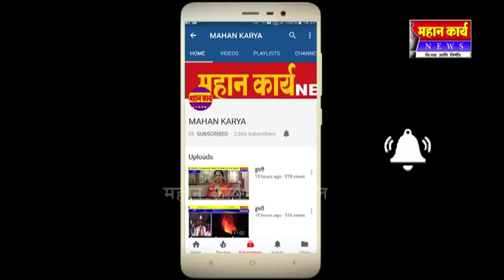जयसिंगपूर येथे शाहू राज्यस्तरीय मराठी एकांकिका स्पर्धांना प्रारंभ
जयसिंगपूर येथे शाहू राज्यस्तरीय मराठी एकांकिका स्पर्धांना प्रारंभ : दोन दिवस चालणा-या स्पर्धेत अनेक संघ सहभागी